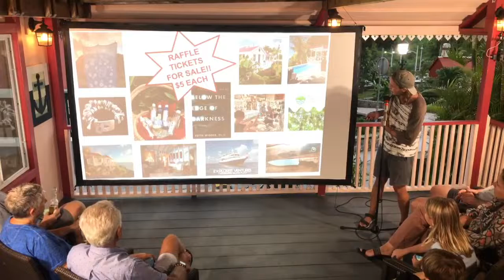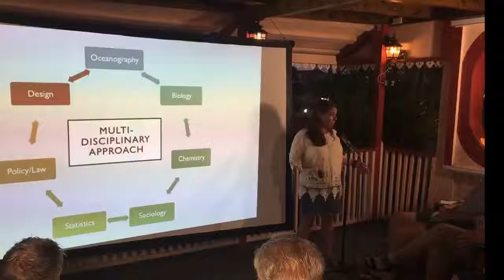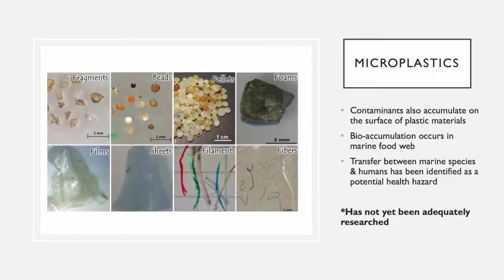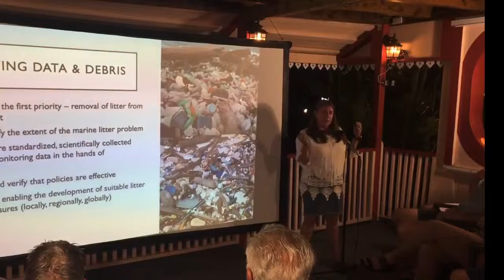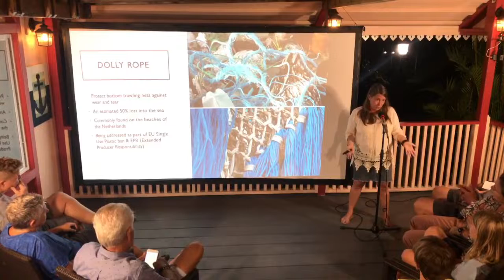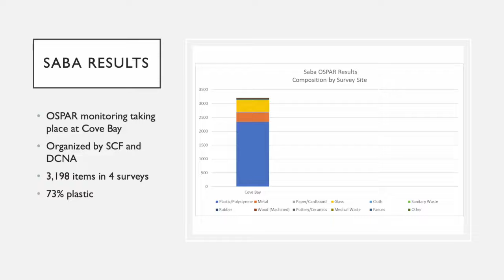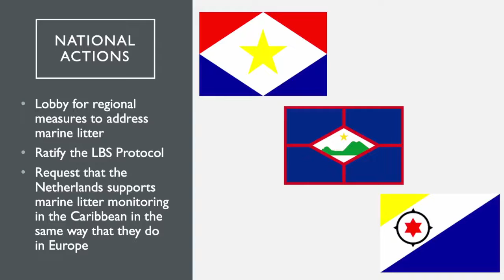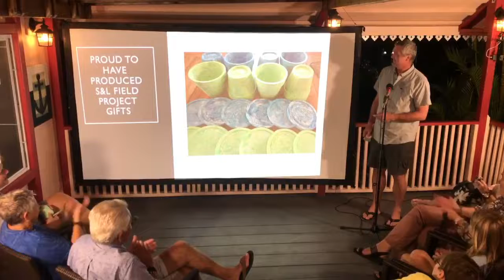October 25, 2021 Carolyn Caporusso "Solving the Mystery of Marine Litter"